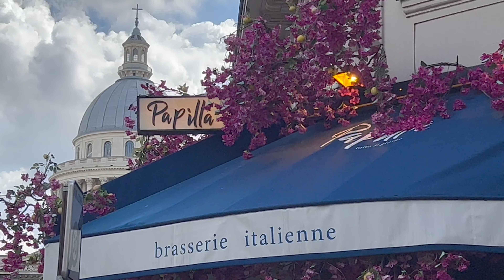day in the life | un diner, du rangement et des souvenirs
Une petite journée toute douce entre un dîner, du rangement et des souvenirs ! Bisous, Cerise 💛

Découvrez les produits GALLINÉE avec le code Cerisedaily15

❐ SUR MOI ❏
➥ T-Shirt- Topshop : Ancienne collection
➥ Pantalon - Zara : Ancienne collection

❐ HAIR ❏
➥ Perruque confectionnée par@__hairmakeup_chloe